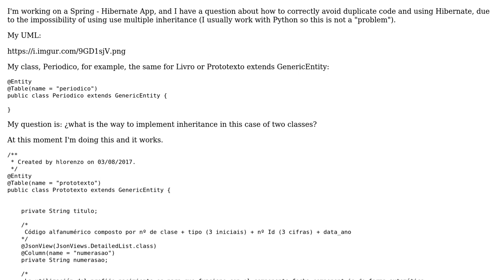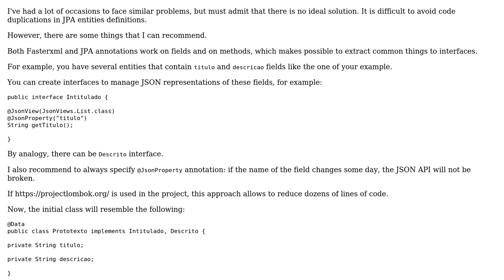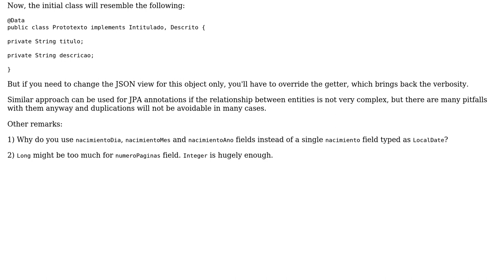How to avoid duplicate code due to the impossibility of using multiple inheritance?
With thanks & praise to God, and with thanks to the many people who have made this project possible! | Content (except music & images) licensed under CC BY-SA | Music | Images & others | With thanks to user Hugo L.M user Antot and the Stack Exchange Network Trademarks are property of their respective owners. You are responsible for your own actions.